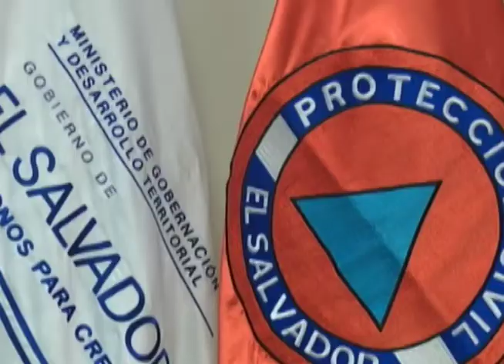Sistema de Protección Civil presenta Plan Belén 2017